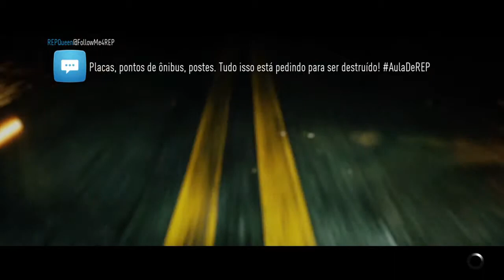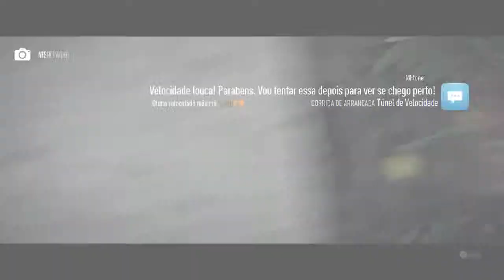Need for Speed™ 2015 - DRAG RACE (ARRANCADA)